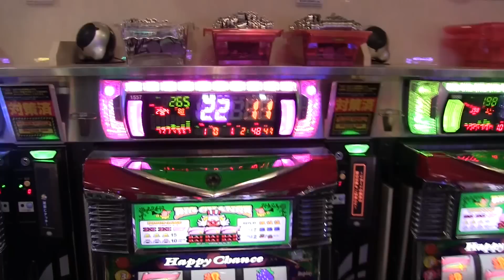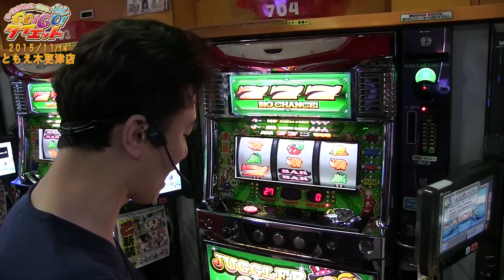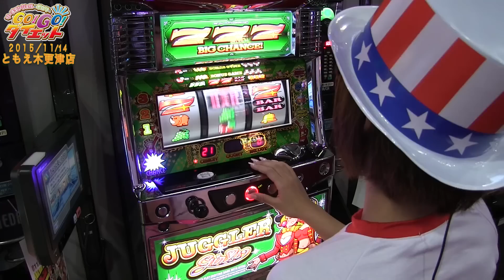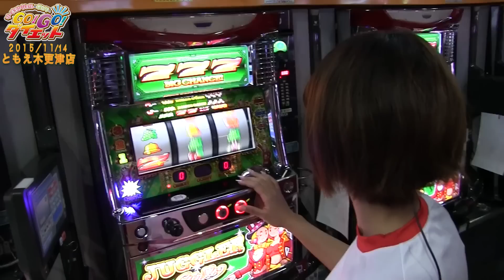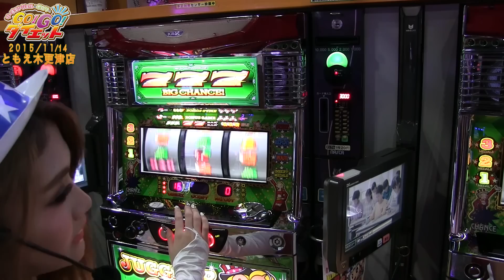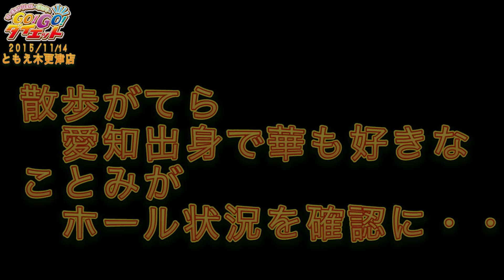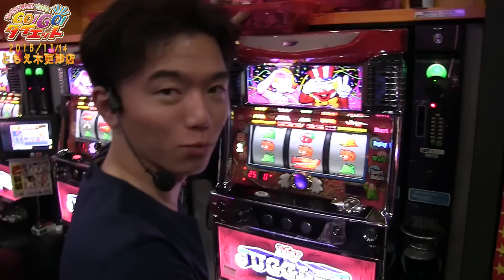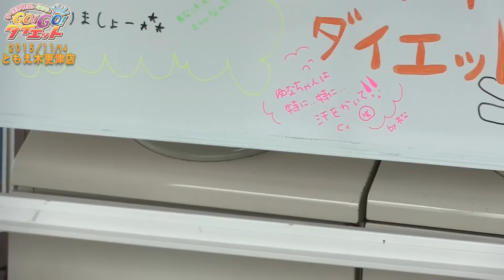リーチエンジェル&ポロリのGO!GO!ダイエット #2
鬼軍曹「ポロリ」のもと、リーチエンジェル「南ゆな＆ことみ」コンビが、冠番組を目指し、ダイエット＆実戦対決！

第2話スタートですっ☆

前回作品

リーチエンジェル&ポロリのGO!GO!ダイエット #1